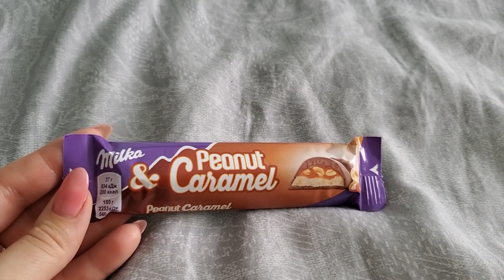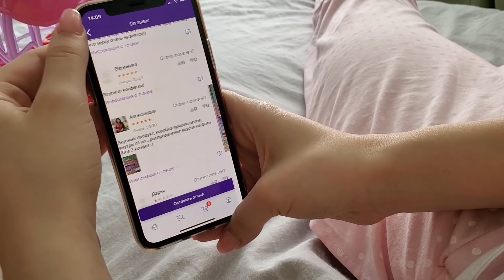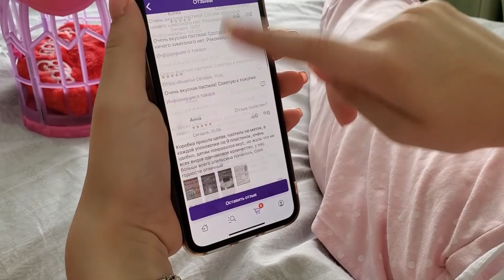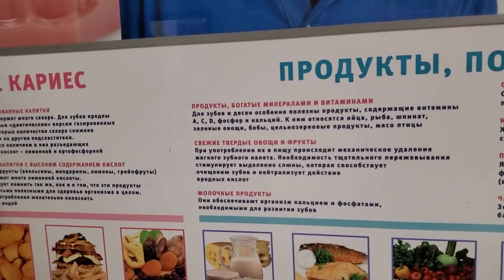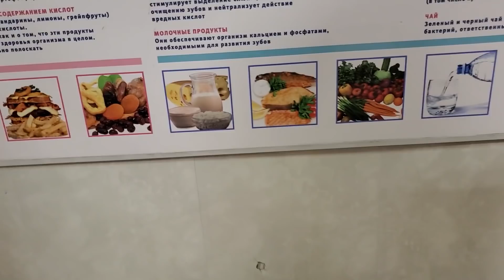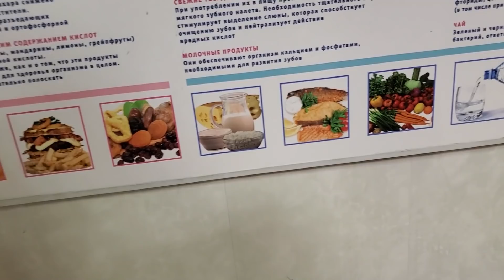ВЛОГ: До СЛЕЗ - выпал ЗУБ! У ОРТОДОНТА - ОЧЕНЬ БОЛЯТ ЗУБЫ